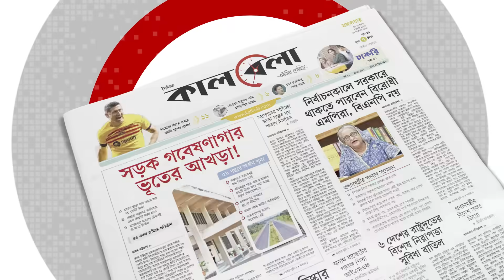মহানবী (সা.) এর রওজা জিয়ারতে চালু হয়েছে নতুন নিয়ম | Prophet Muhammad (sm) | Madina Sharif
মুসলিমদের কাছে বিশ্বনবী (সা.) এর কবর আল রওজা আল শরিফ জিয়ারত খুবই আকাঙ্ক্ষিত ব্যাপার। তাই মক্কার গ্র্যান্ড মসজিদে পবিত্র ওমরাহ পালন শেষে মদিনার মসজিদে নববীতে ছুটে যান অনেক মুসলিম। সেখানে রয়েছে মহানবী হযরত মুহাম্মদ (সা.)র রওজা শরিফ। তবে এখন থেকে হুট করে গিয়েই নবী (সা.)র রওজা মোবারক জিয়ারত করতে পারবেন না কেউ। মহানবী (সা.) এর রওজা জিয়ারতে চালু হয়েছে নতুন নিয়ম | Prophet Muhammad (sm) | Madina Sharif